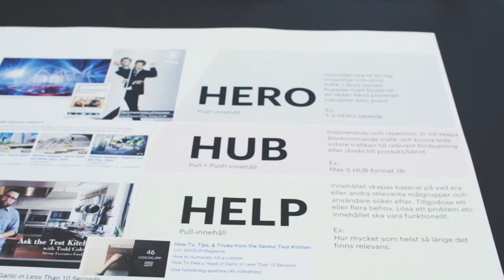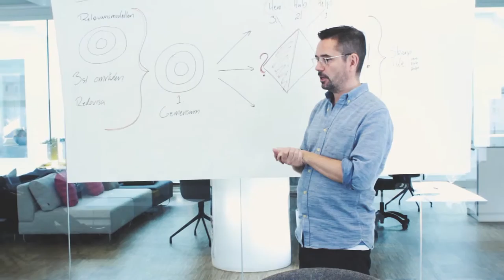Spoon Academy - We teach content marketing (English)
More and more companies have realised that relevant, interesting and engaging content can create long-term and loyal customer relationships, engage different audiences and lead to increased sales. But how do you tell the right stories, and how do you succeed with content marketing?